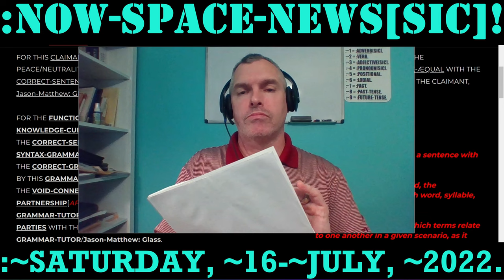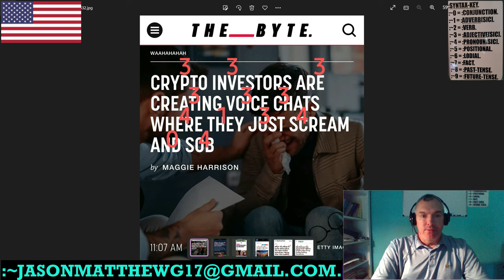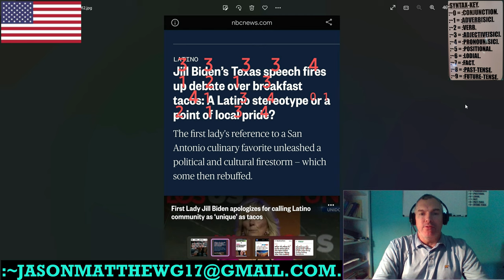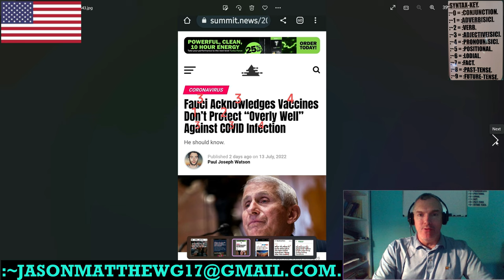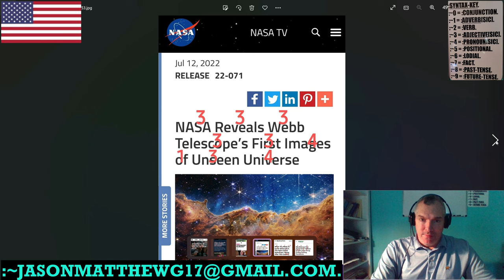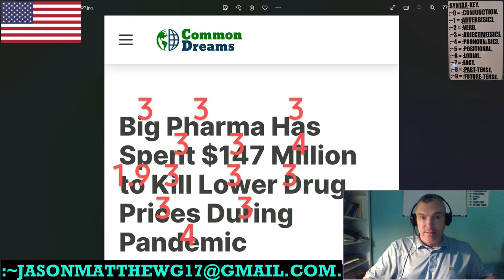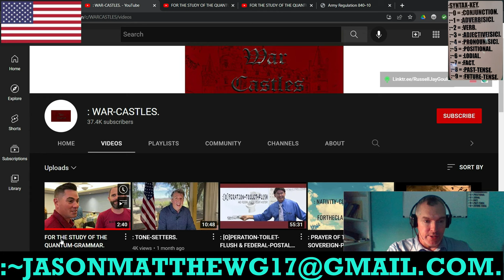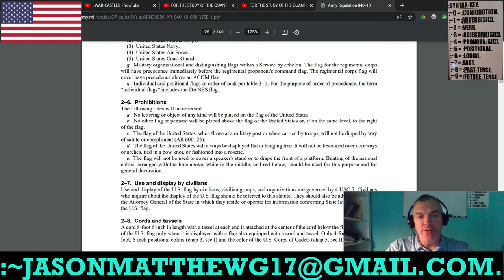:~SATURDAY, ~16-~JULY, ~2022: NOW-SPACE-NEWS[SIC]!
FOR THE ~SATURDAY, ~16-~JULY, ~2022 OF THE NOW-SPACE-NEWS[SIC]!
:~4e– :COPY-RIGHT/COPY-CLAIM: THUMBNAIL/VIDEO IS: PERPETUITY :CLAIMANT/CREATOR, Jason-Matthew: Glass.